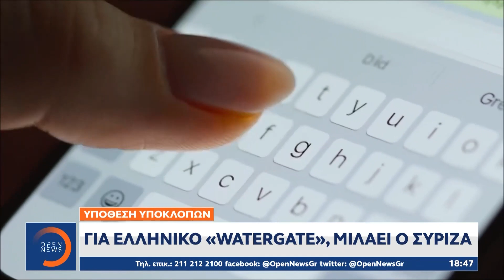Υπόθεση υποκλοπών: Παρέμβαση Μητσοτάκη για τις παρακολουθήσεις κινητών | OPEN TV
Σφοδρή πολιτική σύγκρουση έχουν πυροδοτήσει οι αποκαλύψεις για την παρακολούθηση του κινητού τηλεφώνου του προέδρου του ΠΑΣΟΚ, Νίκου Ανδρουλάκη και οι σχεδόν ταυτόχρονες παραιτήσεις του Γενικού Γραμματέα του Πρωθυπουργού, Γρηγόρη Δημητριάδη και του Διοικητή της ΕΥΠ. Επίθεση κατά του Πρωθυπουργού εξαπέλυσε ο Νίκος Ανδρουλάκης και ζήτησε τη σύσταση εξεταστικής επιτροπής, ενώ την παραίτηση του Κυριάκου Μητσοτάκη ζητάει ο Αλέξης Τσίπρας. Δήλωση για την υπόθεση των υποκλοπών αναμένεται να κάνει τη Δευτέρα ο Πρωθυπουργός, ο οποίος θα τονίσει ότι δεν γνώριζε τίποτα για την παγίδευση του κινητού του Νίκου Ανδρουλάκη.